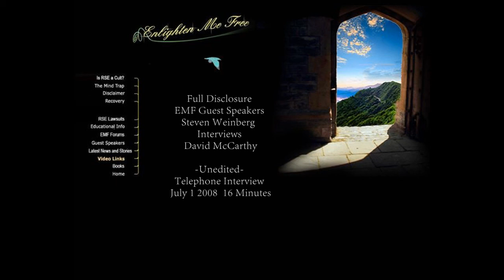Steven Weinberg Interviews David McCarthy July 1 2008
Steven Weinberg turns the table and decides to interview me regarding my involvement with 'The Ramtha School of Enlightenment' (RSE)
Some backdrop here.
Our agreement was... I  interview him from my perspective as a former member and critic of (RSE)
 Having moved from New Zealand in 1989 to attend (RSE) in Yelm WA.
After finally breaking free in 1996 I became an outspoken critic of RSE.
My second interview with Steven Weinberg was taken down from Youtube following a copyright complaint from JZK.Inc, subsequently followed up by my getting sued by JZK,Inc  in New Zealand for alleged copyright violations and breach of contract regarding the (NDA) I signed while a member of the RSE.
Steven L Weinberg was the key player in the creation of the 'Ramtha' character'' as portrayed in 'Ramtha, The White Book' and was the Editor and Publisher: Sovereignty Press that held several  copyrights.
JZK Inc. claimed they retained the English and foreign rights to publish Ramtha and other Weinberg books ... and published new but nearly identical versions of Ramtha ... which no longer listed Steven L Weinberg as the holder of the copyrights.
Soon after these recorded  interviews with Steven he ceased  all communications  with me.
I suspect an 'out of court settlement' was agreed between Steven and JZK.

WHAT IS 'ENLIGHTEN ME FREE' FOR? THE PURPOSE
Our primary purpose with this website is to provide an online support
 community. Within it we will provide space for educational information,
 opinion sharing, asking questions, and sharing of facts.
 We welcome participation from people who have also been affected
 with doubts and possible harm from experiences connected to RSE.